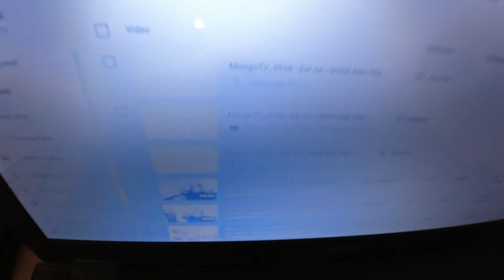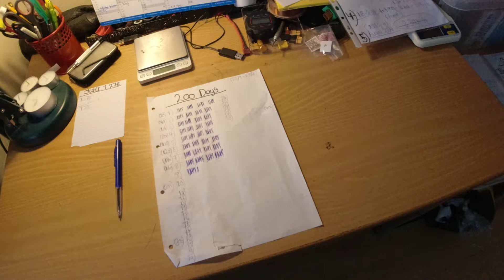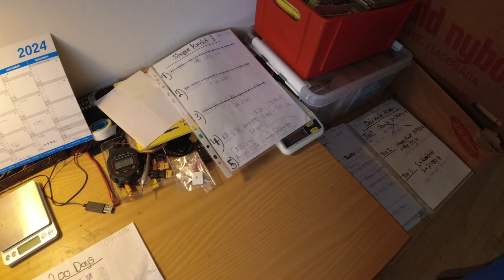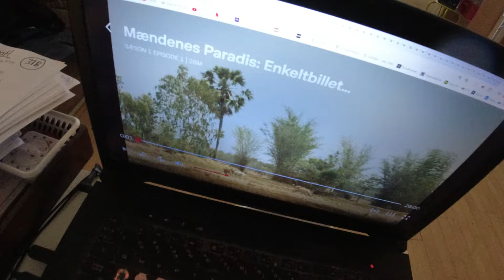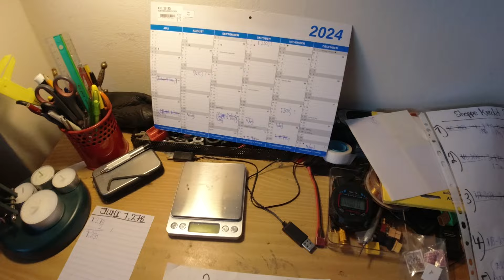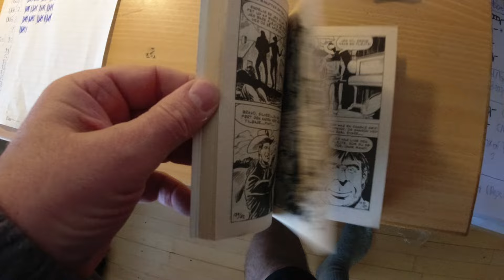MongoTV_5806 - John Venter På Bedre Tider - Del 1340 - Dag 1285 af 1.000 Dage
DEL 1340 - God MANDAG og ny uge. Så det var lige 5 video, med mit forsøge på, at give nogle gode råd, til unge der mistrives i livet. Men det er nok mest noget med, at bare at leve sit eget liv, med de penge man nu engang har, og fårsøge på, at få det lidt rart, i ens hverdag ? Men jeg er jo snart 60 år, og mit liv, er desværre i den sidste del af livet. For det er jo ikke sikket, at jeg når at blive, 70 år gammel ? Men det håber jeg da, og 80 år gammel også :-) Men 20 år mere alene, som en ældre mand, i en dyb isolation i en lille lejlighed, det er nok ikke lykken. Så jeg må forsøge på, at få afviklet den gæld nu, jeg går og afdrager på. At med tiden, få det ned på 0 kroner i afdrag, hver måned. Men lige nu, og resten af år 2024, er mit liv stadig, afdrag på gæld hver måned. Også år 2025 og hele år 2026. Til November 2026, der fylder jeg 60 år. Og til den tid, hvis jeg stadig lever der, så skulle min gæld, jeg afdrager på nu, sådan set, være helt væk :-) At der så er 100.000 vis, af andre 60 årige voksne mænd, der har godt med penge, og hygger sig, i deres sidste tid i livet, og rejser og har koner og kærester, det er jo kun godt. Men sådan blev mit liv, så ikke. Men jeg er også computer gamer, og kan lide at spille computer spil. Så det kan jeg jo, bruge resten af min tid, i livet med :-) ?